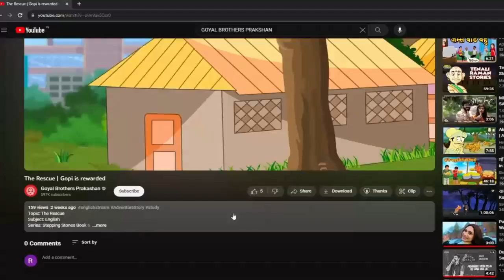What is Soil | Class 4 | Social Studies Junior | Goyal Brothers Prakashan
Topic - What is Soil | Class 4 | Social Studies Junior)
Soil is the top layer of the earth where plants grow. It's made from tiny pieces of rocks, leaves, and bits of dead plants and animals, all mixed together. Soil is very important because it holds water and nutrients that plants need to grow. It's also home to lots of tiny creatures like worms and beetles that help make the soil healthy for plants. Soil comes in different types, and each type helps different kinds of plants grow.

Join our online class for Social Studies Junior Class - 4

Class: 4th
Series Name: Social Studies Junior

About Series:
Social Studies Junior
The "Social Studies for Juniors" is a comprehensive educational series for Classes 1 to 5, aligned with the National Education Policy, 2020. Designed to help students understand their identity, family, and environment, it prepares them for their role in a global society.

Key Features:
- Aligned with the latest National Curriculum Framework.
- Includes Teacher's Resource Books, Online Support, and E-books for enhanced teaching and learning.
- Focuses on building life skills and enhancing creativity through engaging content and activities.

Social Studies Junior for class 1-5